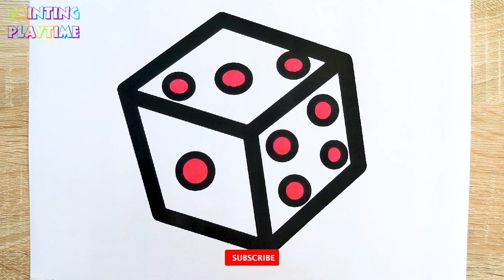Ludo game Drawing, Painting & Coloring For Kids and Toddlers_ Child Art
Gather around, young artists and gamers, for a creative adventure into the world of Ludo, a game loved by many across the globe! 🎲🌍 Today, we're bringing the classic Ludo board to life with our pencils and paints. Imagine a bright, colorful board, with spaces for each player's pieces to move around as they race to get home.

With every stroke of your brush or crayon, you'll dive deeper into the game, adding your favorite colors to the squares, the home area, and even the pieces themselves. Whether you love the excitement of rolling a six or the strategy of blocking your opponents, your artwork will capture the fun and energy of Ludo. 🖌️🎉

This art session is perfect for little strategists and creative thinkers who enjoy games and love to express themselves through art. As we color our Ludo boards, we'll learn about following rules, taking turns, and the joy of playing together. And remember, in the game of art, everyone's a winner for trying their best and having fun! 🏆💖

So, grab your art supplies, and let's turn this day into a playful blend of colors and strategies. Let's make every day a game day with creativity and joy, one Ludo board at a time! 🚀🌟